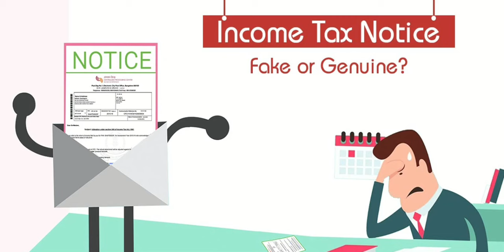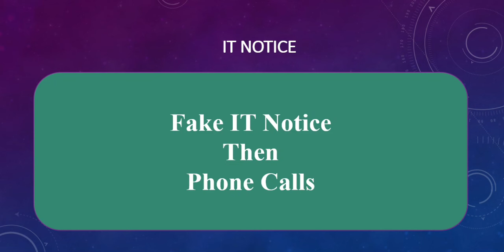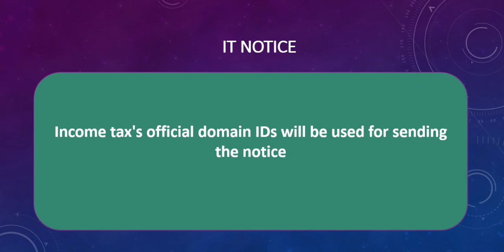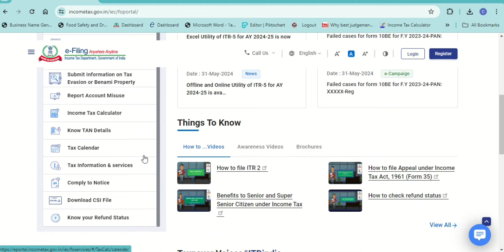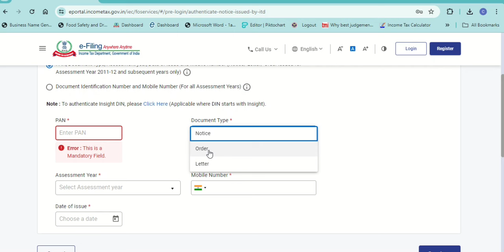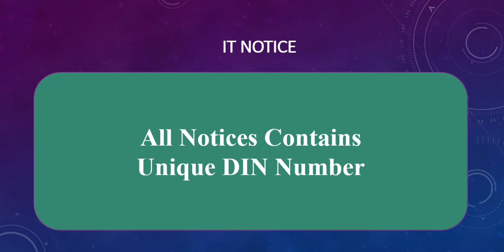Income Tax New Scam 2024 | Beware of Fraud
Income Tax Scam
Income Tax Fraud 2024
1. Project Report for Bank Loan
2. GSTR 2b Reconciliation Software
4. GST Invoice and Stock Software
Our Free Courses
1. Free Professional Accounting Course 2023